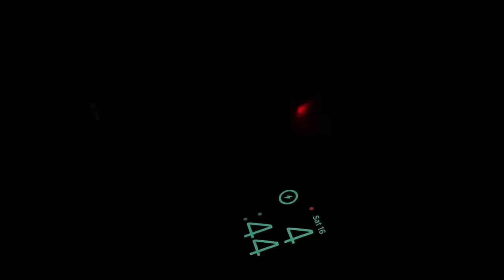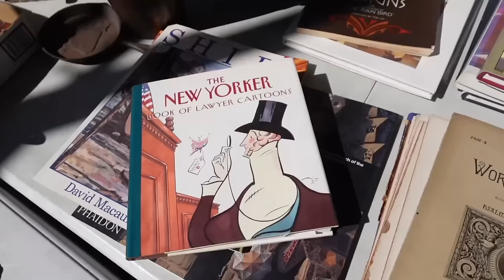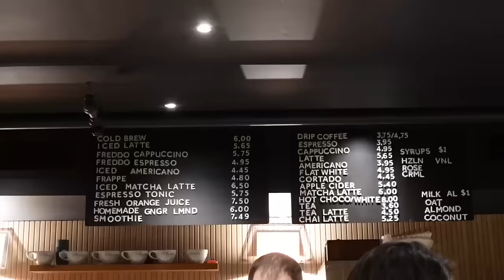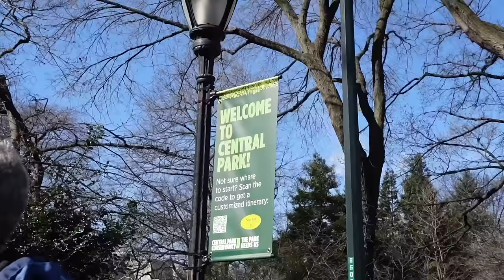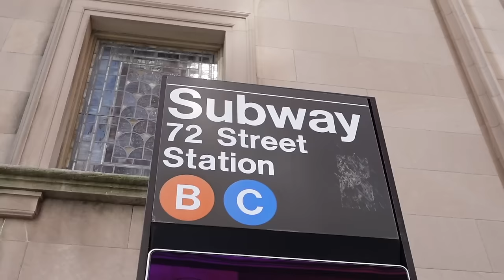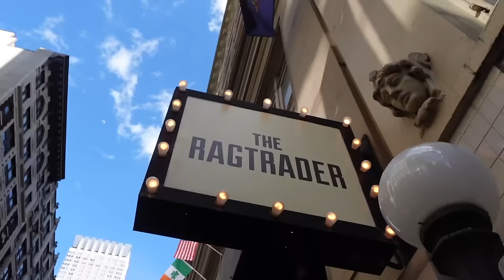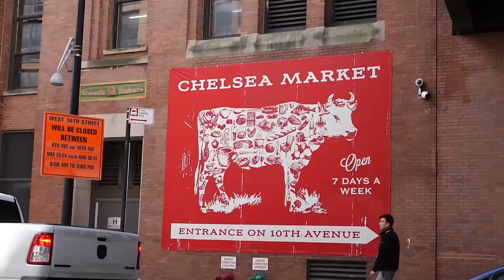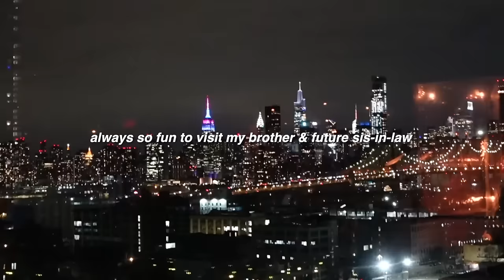TRAVEL WITH ME TO NYC: things to do, best cocktail bars, flea markets, outfit ideas🗽🚕🍎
buckle up for a WILD 3 weeks of travel!!! first up, nyc 🗽🚕🍎

camera sleeve
clear kindle case
makeup brush travel container:
heartless hair curler
traceable luggage tags

halara: JORDANB15
whitefox boutique: JORDANXO
Paragon Fitwear: JBAUTH
Berlook: JordanB15
Care/of: JORDANBAUTH50
little words project: JBAUTH15
princess polly: BAUTH20
FabFitFun: BAUTH
Zaful: jbauth
Dossier: Jordan_10
Nail Addict: JordanBauth
RIND Snacks: JORDAN20